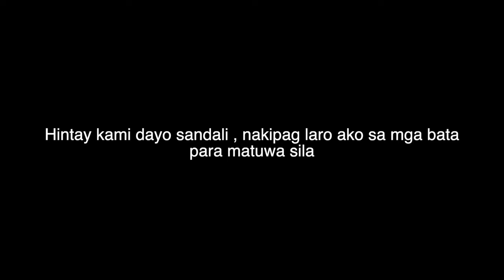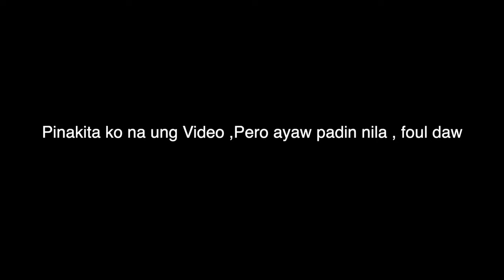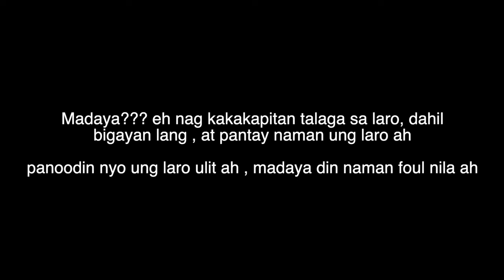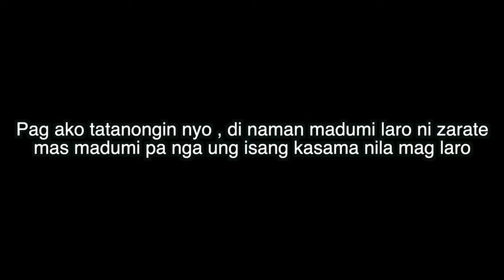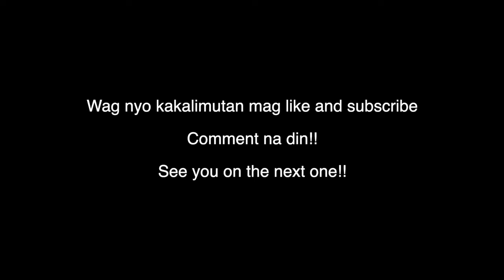Madumi Mag Laro si ZARATE?!?! // Triple Sa LUCAO!! // JDTV ep. 98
Tara Balikan naten tong mga to, Ikot tornado!

Hi, My name is Jason Dy Tan , A basketball player from Jru Bombers striving to be the best everyday. Let me take you through my journey here at our JDTV series,

If you like my content and want to help with my content.

You can send through Gcash : 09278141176